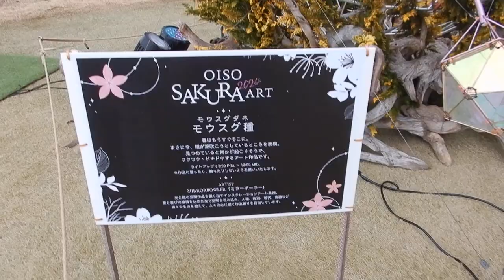昼間の様子OISO SAKURA ART 2024大磯プリンスホテル20240310 DSCN1351